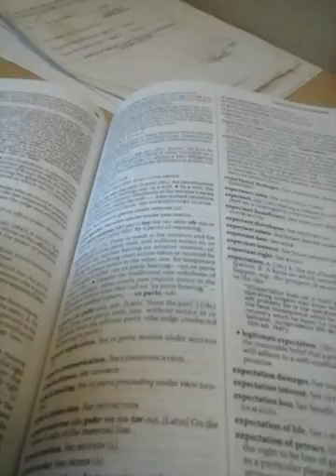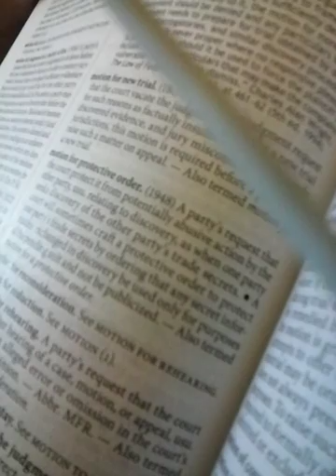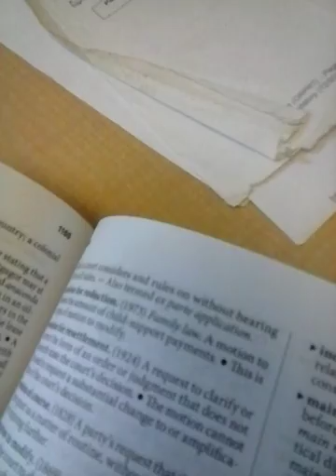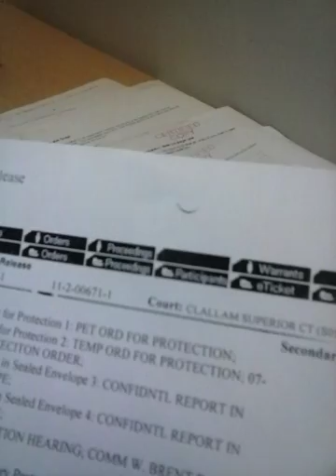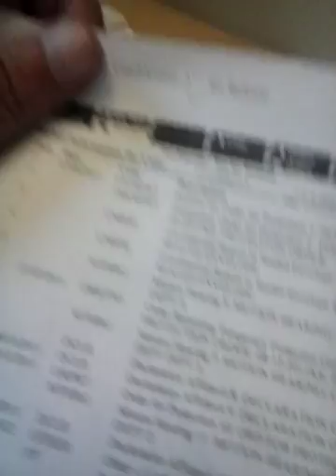VIDEO 8 OF 16 THE EX-PARTE VERSUS PARTY! VERY ADULT LANGUAGE!